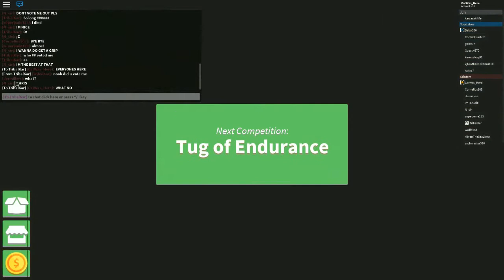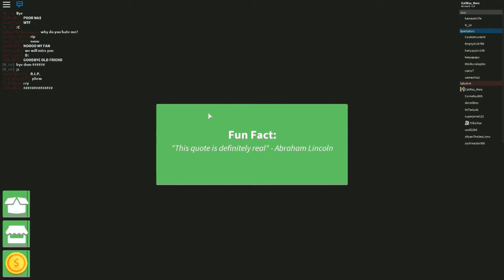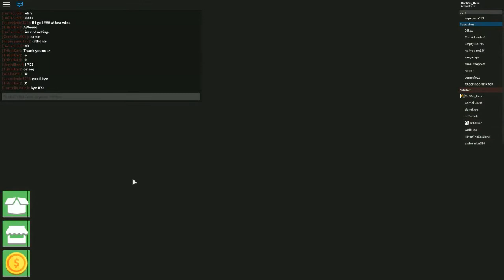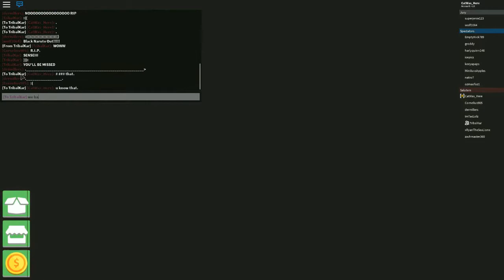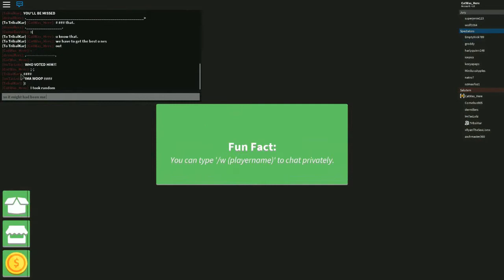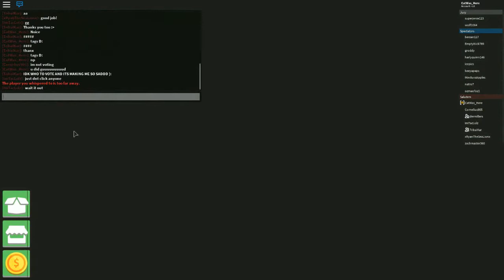Survivor (Beta) Episode 2! LETS GOOOOOOO!